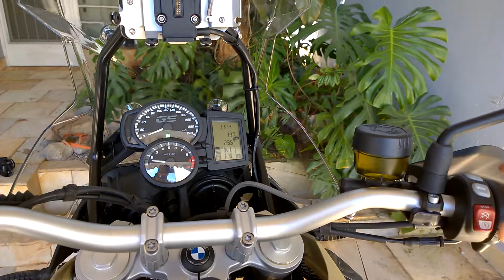BMW F800GS Adventure Exhaust Escapamento -